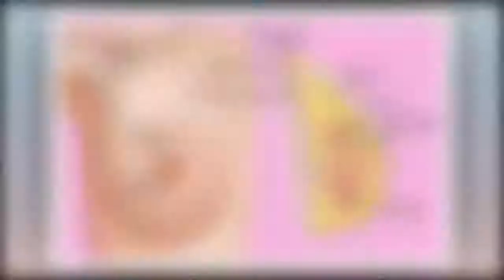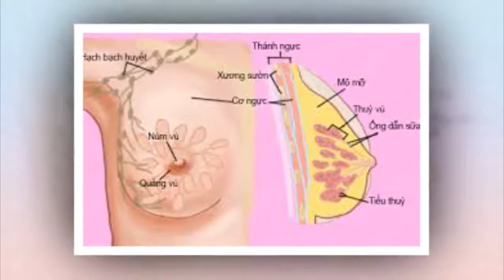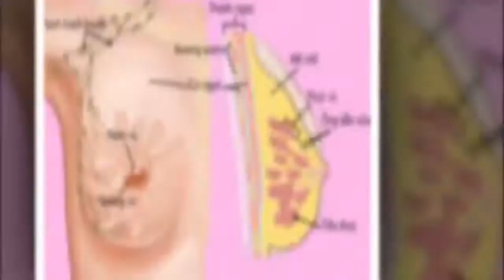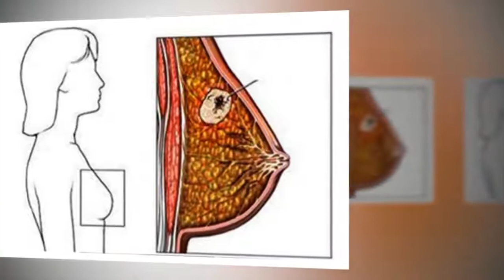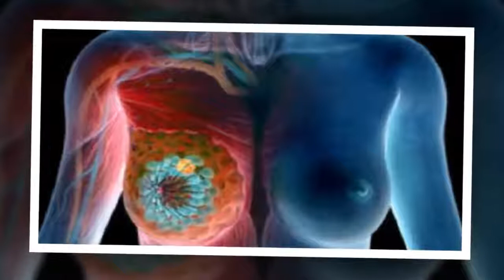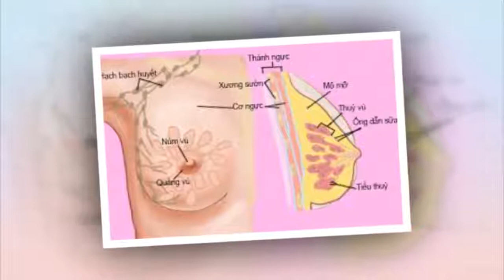Nous en buvons chaque jour, mais ignorons qu’il peut être dangereux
Une étude menée par le consortium Kaiser Permanente a fait une découverte qui peut être révolutionnaire et réduire le risque de décès par cancer du sein. Selon les chercheurs, les femmes diagnostiquées avec un cancer du sein et qui consomment des produits à base de lait entier ont plus de risques de mourir par cette maladie que les femmes qui consomment des produits laitiers faibles en matières grasses.